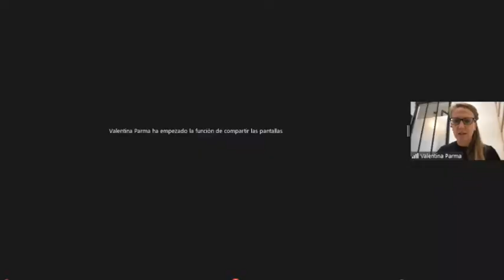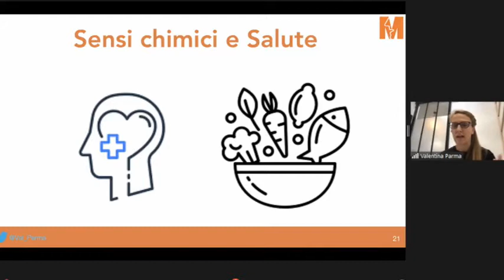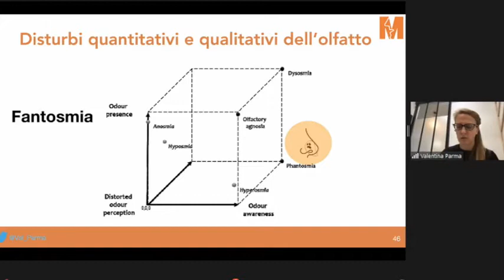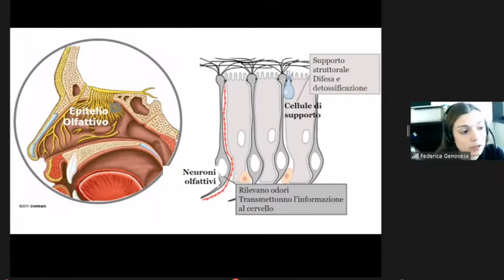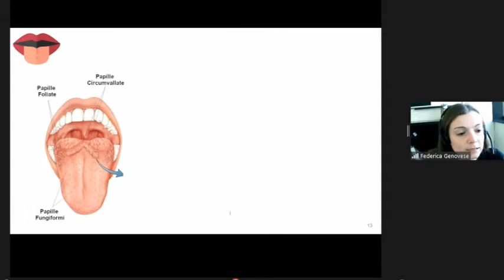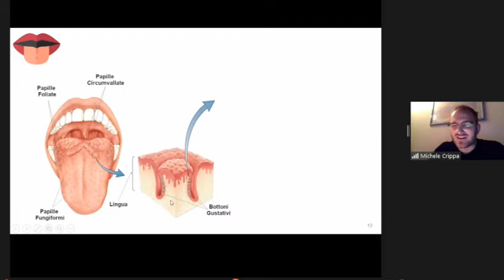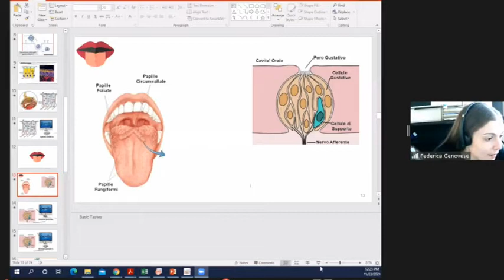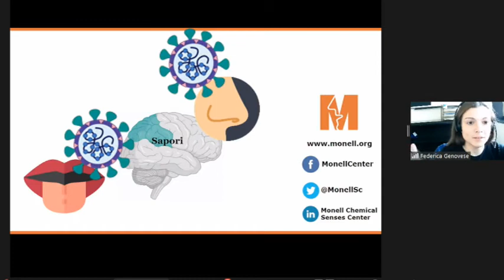Messico, seminario su perdita di gusto e olfatto / México, seminario sobre pérdida de gusto y olfato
I problemi causati dal Covid-19 al gusto e all'olfatto sono stati il ​​tema centrale di un seminario online teorico-pratico organizzato il 23 novembre 2021 dall'ambasciata italiana in Messico, e coordinato dall'addetta scientifica Emilia Giorgetti, nell'ambito della Settimana della cucina italiana nel mondo.
Los problemas causados ​​por el Covid-19 en el gusto y el olfato fueron el tema central de un seminario online teórico-práctico organizado el 23 de noviembre de 2021 por la embajada de Italia en México, y coordinado por la agregada científica Emilia Giorgetti, en el contexto de la Semana de la Cocina Italiana en el Mundo.